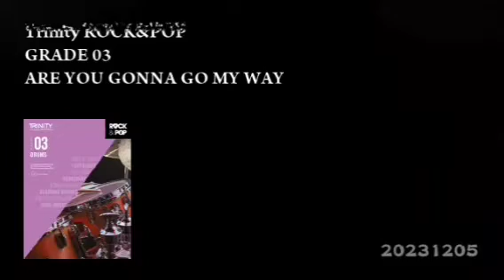Trinity Rock and Pop Grade 03 Are You Gonna Go My Way without click